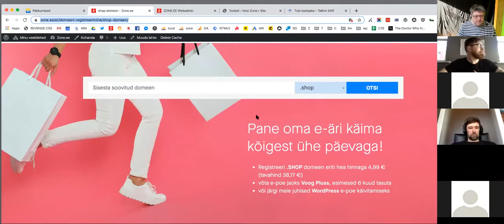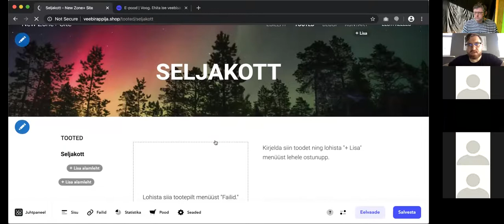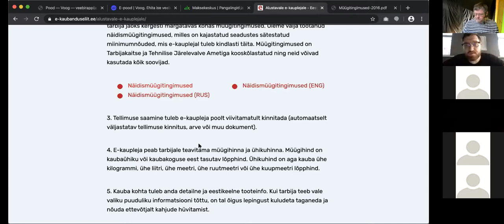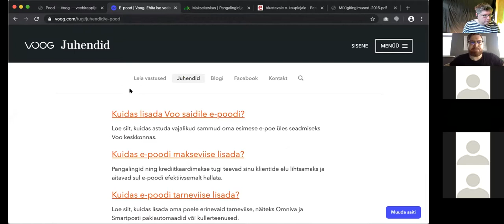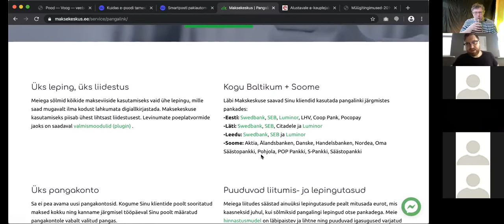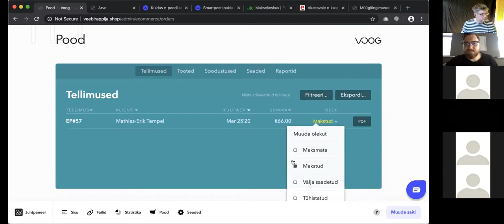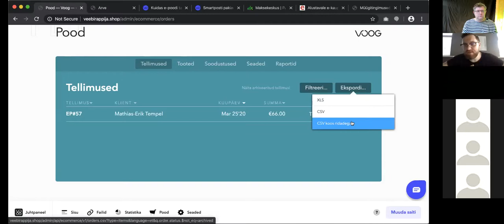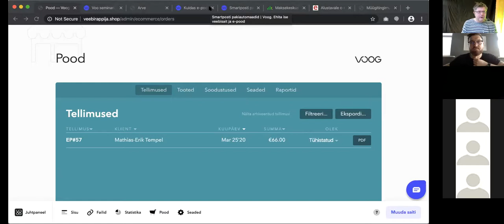Veebirappija #01 - Voog Pluss e-pood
Voog Pluss e-pood. Või siis Voog + e-pood. Peeter Marvet ja Mathias-Erik Tempel